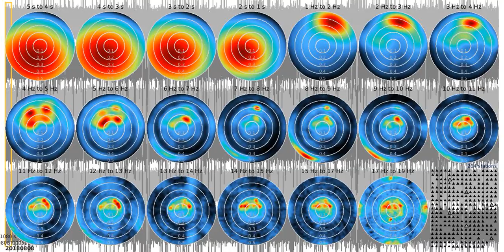SJ01 - fkm tw1080s sw 20180808